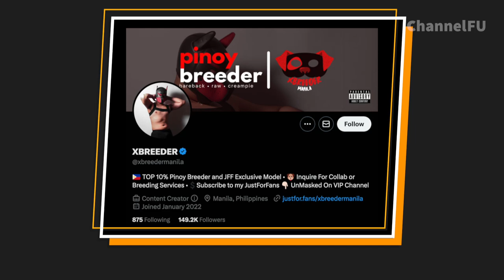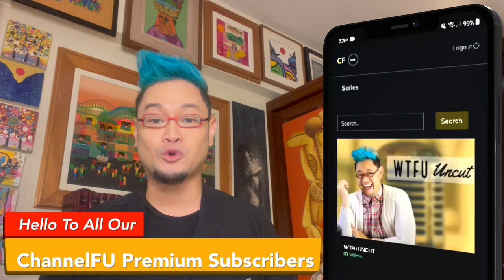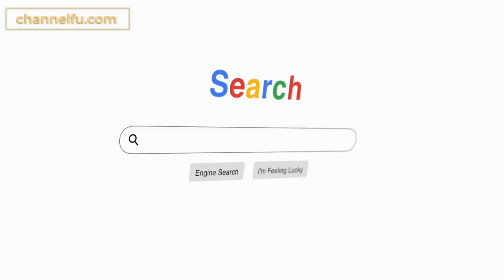Twitter Star Xbreeder May Pasabog kay Mr. Fu!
Kilalanan ang Twitter Star na si Xbreeder at alamin ang kanyang mga nakakalokang sikreto
kasama ang tagabulabog ng buong universe, Mr. Fu dito lang kung saan nagsisiksikan ang mga “Gwa-FU” -  WTFu!